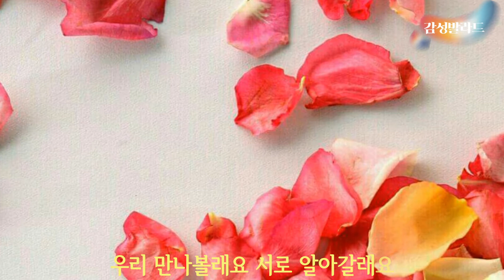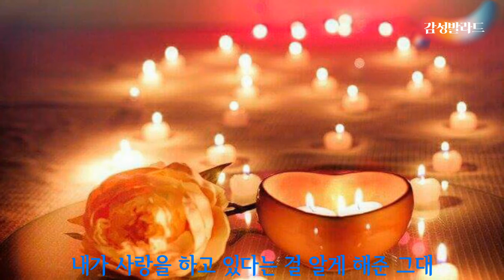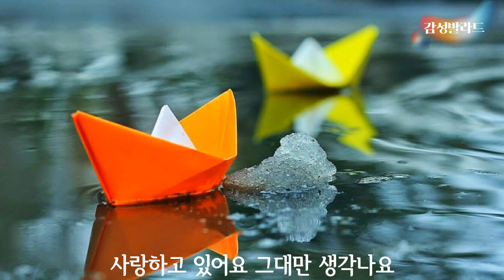모닝커피 , 더 브릿지(The Bridge) - 우리 만나볼래요 [가사]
앨범: 우리 만나볼래요
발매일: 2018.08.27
장르: 발라드
작사: 필승불패
작곡: 필승불패, 가을캣
편곡: 필승불패, 가을캣

[가사]
그대를 보게되면 가슴이 두근거려
미소가 아름다워 마냥 바라보고 있어요

우리 만나볼래요
서로 알아갈래요
밤 늦도록 생각나는 사람 그대에요
하루에도 몇 번씩 떠올라서
내가 사랑을 하고 있다는 걸 알게 해준 그대

곁에서 걷고 싶어 손잡고 걷고 싶어
사소한 그대 얘기 밤새 들어주고 싶어요

우리 만나볼래요
서로 알아갈래요

그대도 같은가요 내 생각하나요
이제는 솔직해져요 우리

사랑하고 있어요
그대만 생각나요
내 마음속 커져가는 사랑 그대에요
오늘 우리 만나요
자꾸 보고싶어
서로의 마음을 모두 말해요 사랑해요